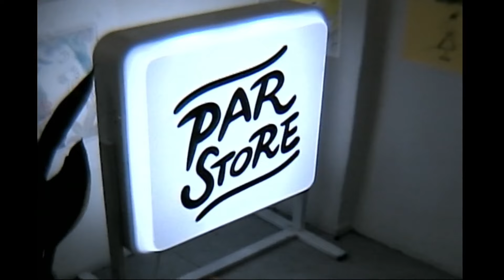Shadow (Live at PAR STORE, Taipei, 2024)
Live at PAR STORE
January 15th 2024
Director:  SHAME LOVE ( IG: @shamelove2001 )
Camera: SHAME LOVE & @11.9__